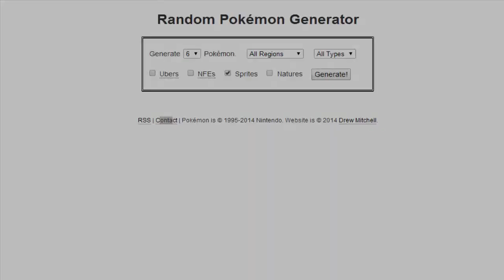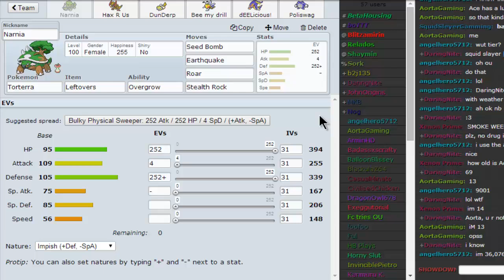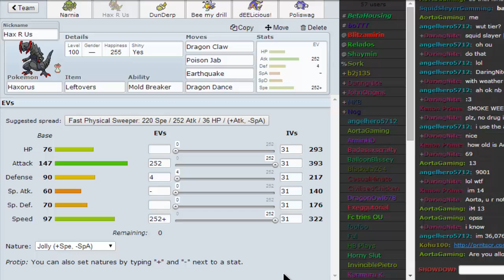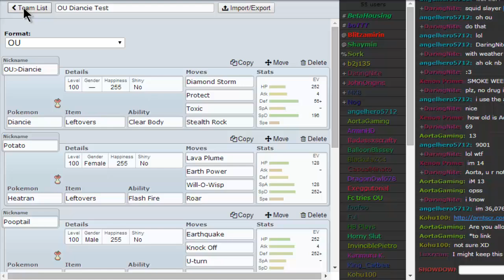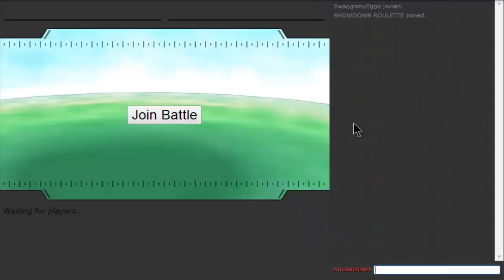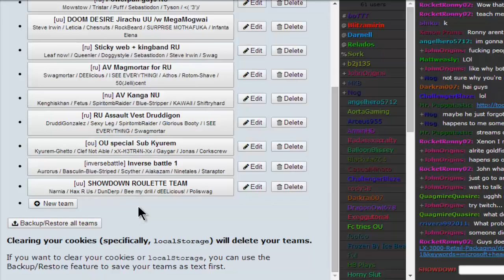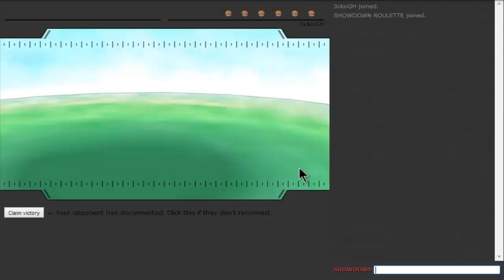THE SHOWDOWN ROULETTE - Pokemon Showdown LIVE #3 [UU]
This time it's in UU, let's see if this team can do well in the tier. Also I put a Kill/death count here in the description of the Showdown Roulette series. There you'll see who's the best pokemon in the series!